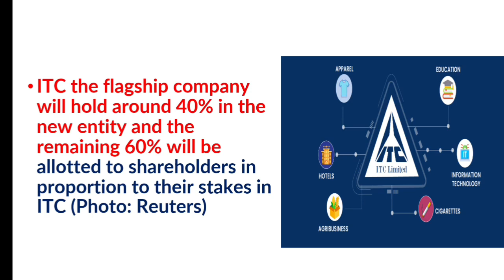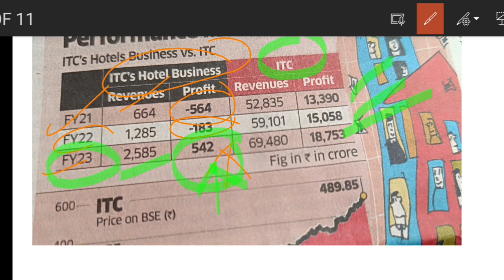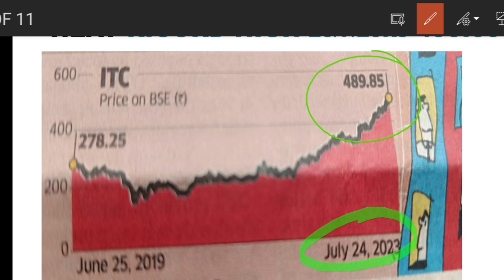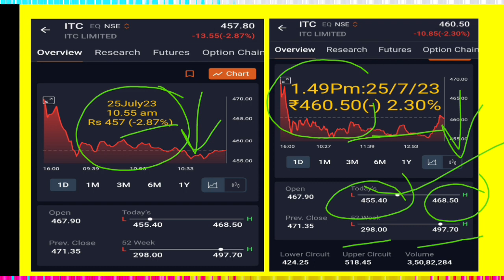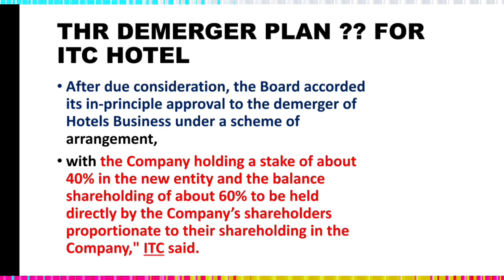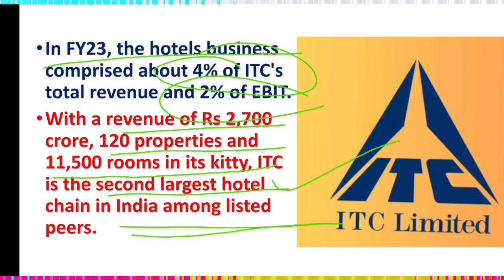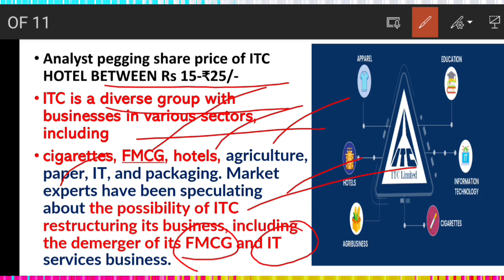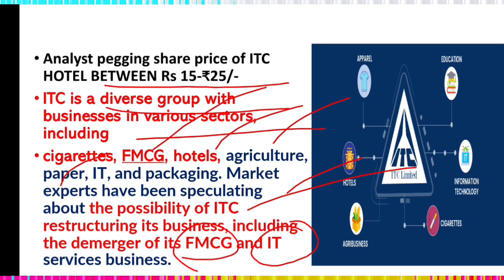Demerger plan for#ITCHOTEL market reation future plans#cstechguruji#sharetrends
ITC hotel demerger Highlights: Interest in hotel business to continue amid boom in tourism industry, says Sanjiv Puri
ITC's proposed restructuring would pave the way for the hotel business to operate as a separate entity in the rapidly expanding hospitality industry, focusing on its growth path with an optimal capital structure.
The FMCG giant will own 40 percent of the demerged hotel firm, with the remaining 60 percent being held by current ITC stockholders.

The issue of talent—shifting from ITC to ITC hotels. The fact that this entity will continue to have the strategic support from ITC will continue to give support to employees.

The values and the culture of the organisation will continue. We will not have a problem there.

There is mobility of managers across divisions in ITC and that is opportunity provided to high potential employees—where similar skills may be needed.

 ITC does have a stock option scheme for a section of employees. Once the employees are transferred, the new company would determine the terms of the scheme, but very clearly the benefits that accrue to employees moving to hotels will be in no way inferior to that of ITC.

Nobody is going to suffer, said Chairman Sanjiv Puri.
business and financial markets,
nseindia
nseindia
day trading
future and options benefits of compounding
diversification of portfolios
wise distribution of money
thanks
Er Hari
stockmarket

sensex